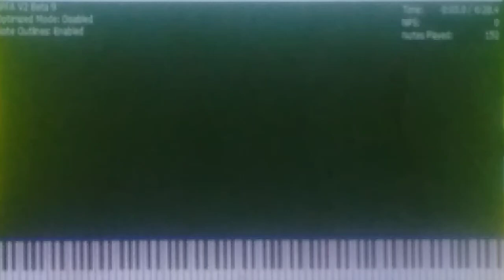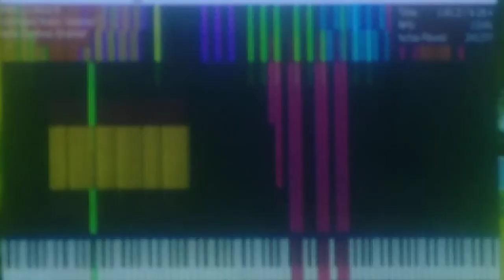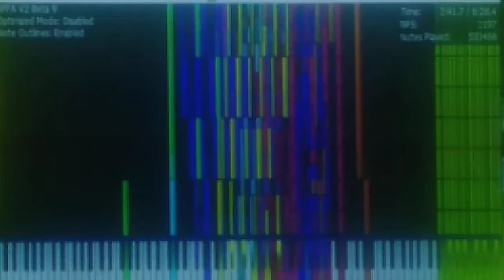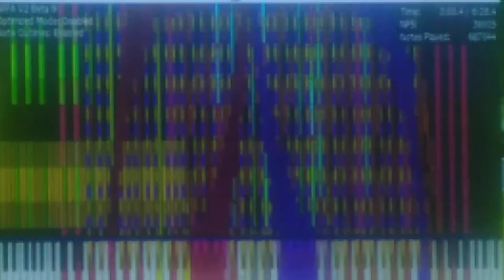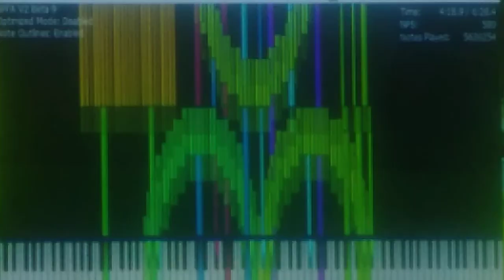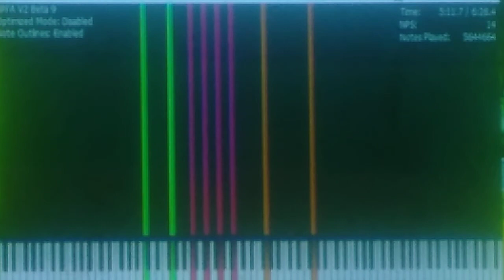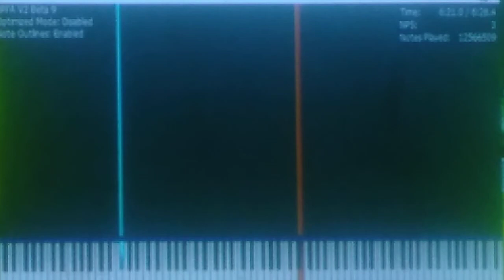[black midi] Tau 2 use BPFA but still lag